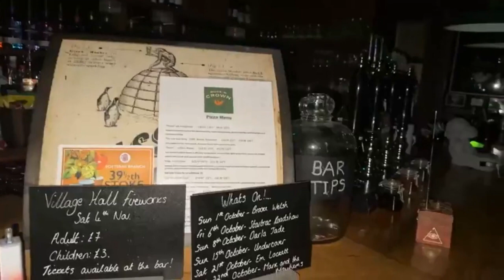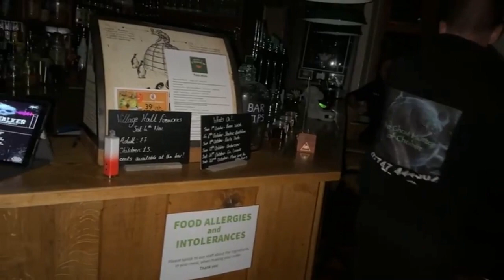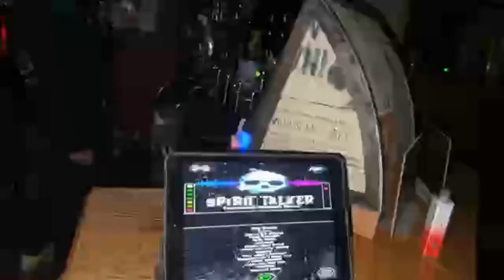Rose and crown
This Tap house sits in the heart of Biddulph Moor, a community spirited village on the edge of the peak district within the Staffordshire Moorlands. Built from stone at the turn of the century this moor top Tap is much the same now as it was then. A true Moors pub, perched on a rise, fully exposed, and you’re totally captive when the weather sets in. If you venture out you will find spectacular views and receive a warm welcome on your return.